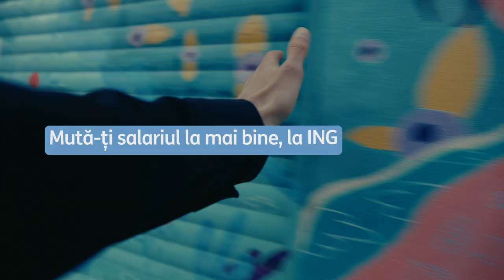Mută-ți salariul la mai bine, la ING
Mută-ți salariul la mai bine, la ING și te bucuri în orice zi de: 0 comisioane la orice transfer, curs valutar avantajos non-stop, Round Up – economisești în timp ce cheltuiești.